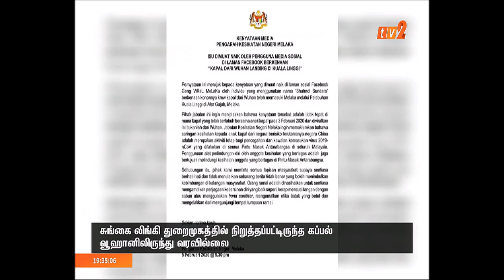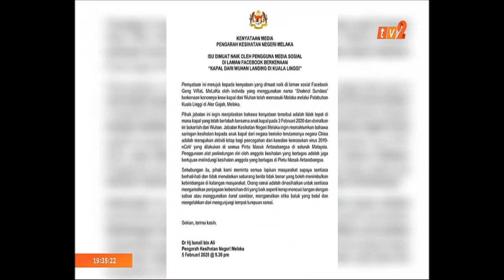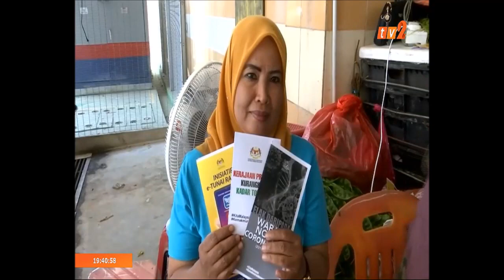6 FEB 2020-BERITA TAMIL